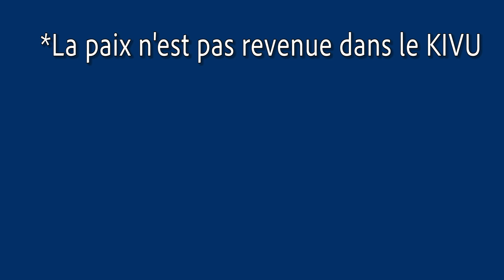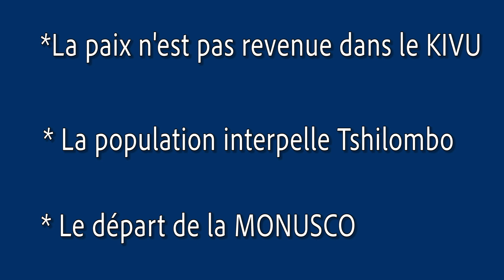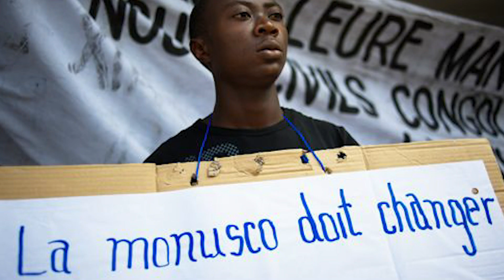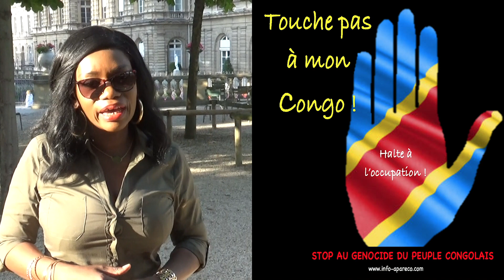FLASH-La diaspora congolaise mobilise contre P.Kagame et le genocide en RDC!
CONTACT APARECO :
Facebook: Honoré Ngbanda Nzambo Ko Atumba